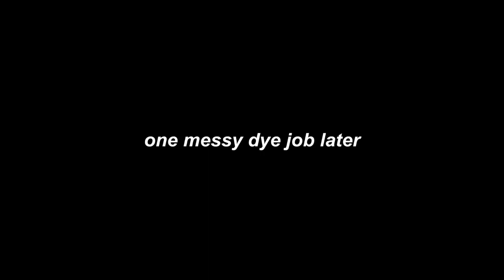CHIT CHAT GRWM | DYING HAIR (again), MAKEUP + ANIME CHATS!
✨h e l l o✨ if you’re new :3 and welcome back, in this vid ya gurl dyed her hair + had a makeoverr

Moisturiser- Neutrogena water cream
Moisturising primer - Quench hydrating primer
Pore filler cream - The body shop all in one perfecteur

Pears blue transparent soap
e.l.f - brow cream in ‘medium brown’
rimmel london brow this way - ‘dark brown’
maybelline fit me - concealer in shade ‘20’

urban decay de-slick mattifying powder
urban decay petite heat palette - shades, ‘hot spell’ & ‘vibrate’

rimmel london - instaglow setting/primer spray
tarte rainforest of the sea foundation - shade ‘32G medium golden’
avon - glow bronzing pearls
mac highlighter - lightscapade
maybelline the falsies volume waterproof mascara in black

collection - lip liner in ‘chocolate’
Rose vaseline

Socials ~ @suneechels